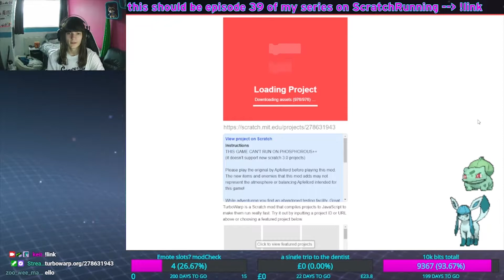Monster World - My Bot Helper [39]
We pick up a friend on our adventure, our quest to actually be funny for once in this series. The thumbnail was drawn by the very person that put our new friend in the game